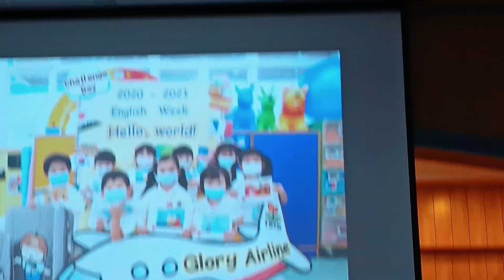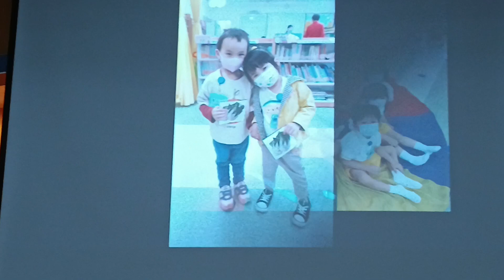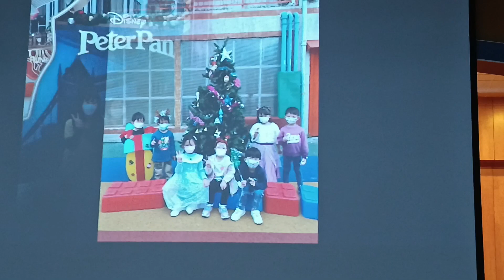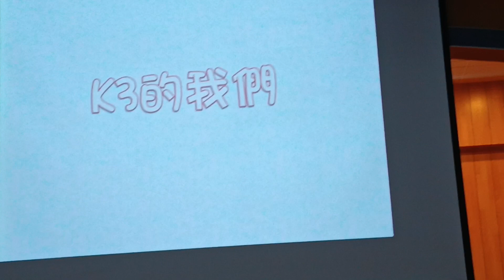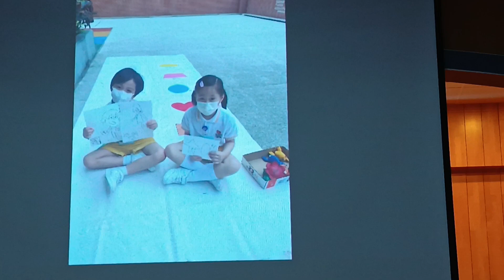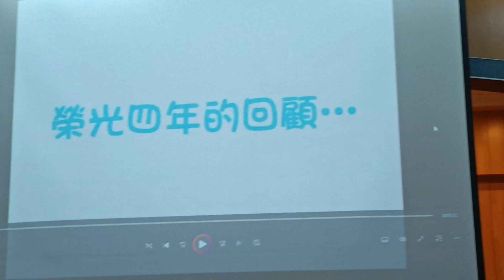graduation - 24 June 2023